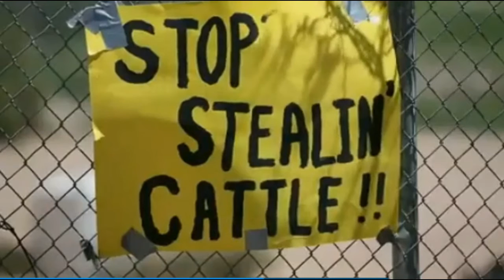Judge orders feds to identify agent in Cliven Bundy case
Please take a look at this article...